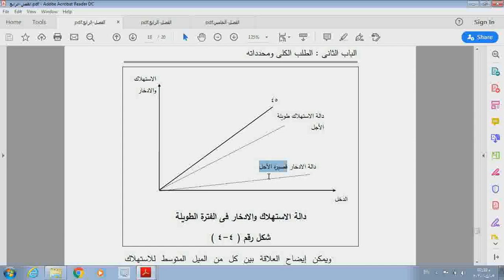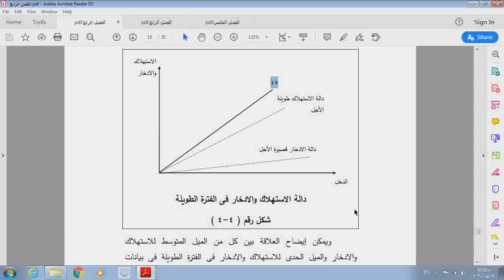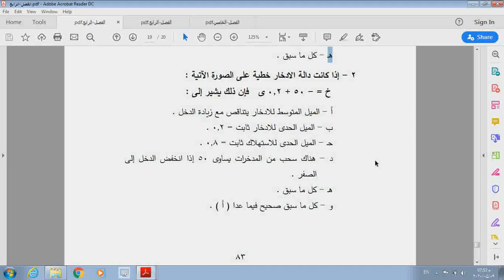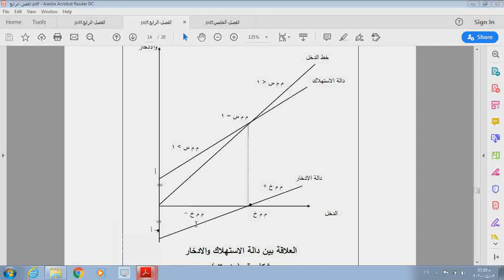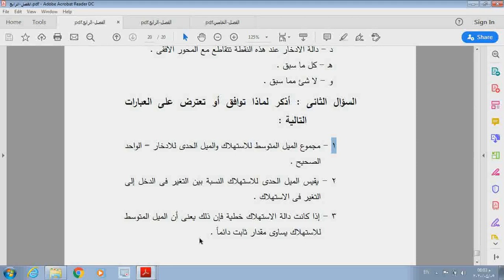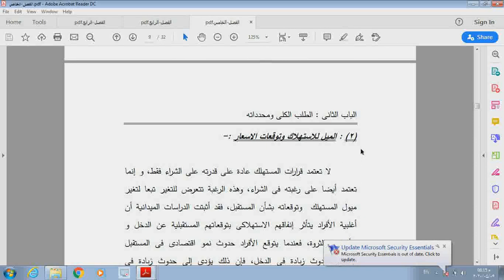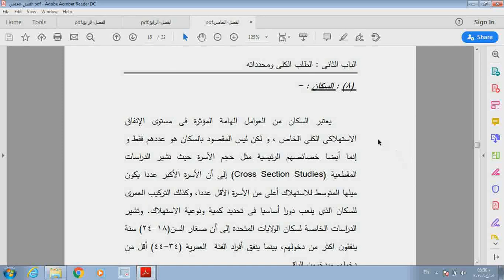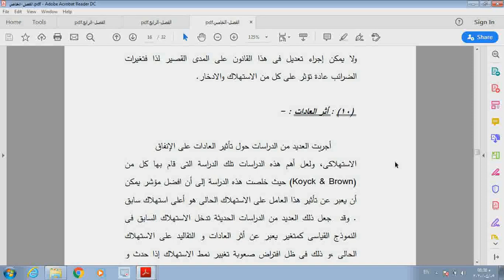مبادئ اقتصاد كلي د راضي السيد محاضرة3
كلية التجارة جامعة دمنهور